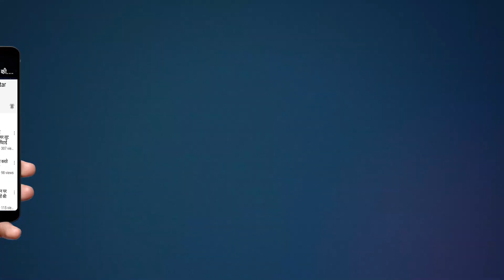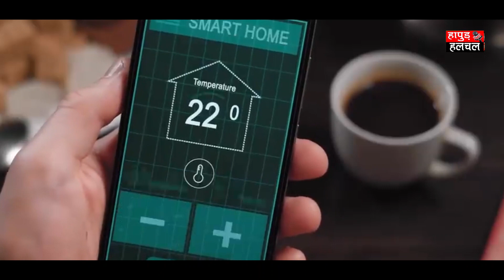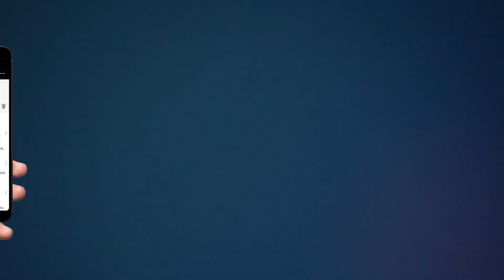जादू 6G का | Miracle of 6G